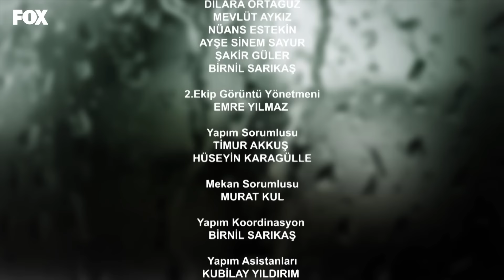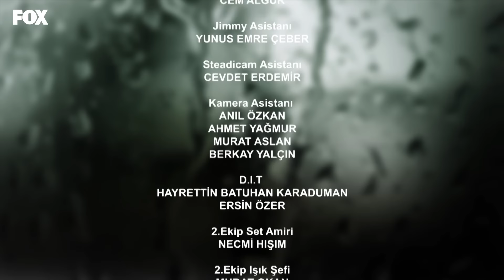Baraj 29. Bölüm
Baraj 29. Bölüm Özeti:
Bahar, sonunda zorla da olsa Mert’i Nehir’den almayı başarır, fakat sebep olduğu travma hem onun hem de Nazım’ın büyük bir suçluluk hissetmesine sebep olur. Nazım’ın vicdan azabı onun yine Nehir ile yakınlaşmasını sağlasa da bu yakınlık Bahar’ın müjdeli haberi ile son mu bulacaktır?
Tarık, Zahra ve İbrahim ise hala yakalanmadan Meryem’in cesedinden kurtulmaya çalışmaktadırlar...

Oyuncular:
Feyyaz Duman
Biran Damla Yılmaz
Burak Yörük
         ve
Sumru Yavrucuk
Iman Casablanca
Sait Genay
Tuna Orhan